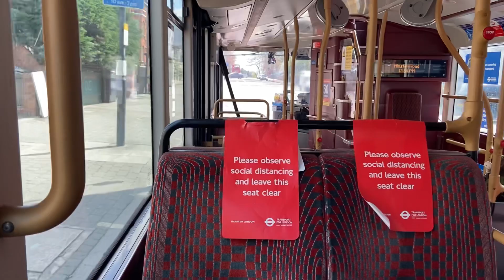Bus Journey On 16 | Metroline Travel Wrightbus New Routemaster (LTZ1789 - LT789)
Nothing special in this video unlike the last few. This is just a calm journey on a Cricklewood NRM. I’ve had so much Alexander Dennis content upladed recently so I had to put up something different. Next video will be a route observation. I also done another journey on the V232 👀

I like routemasters. They are quite underrated, and I’m sure most of you who don’t like them is because some people don’t, so you just follow them.

Wrightbus New Routemaster
NBFL
Metroline Travel
Cricklewood (W)

This bus was serving route 16 to Victoria

Intro song

Outro song